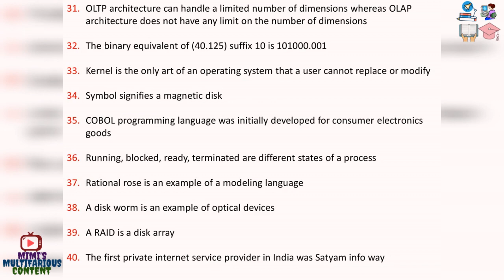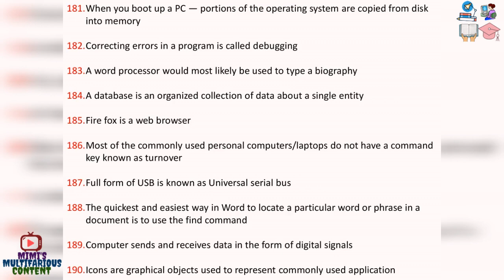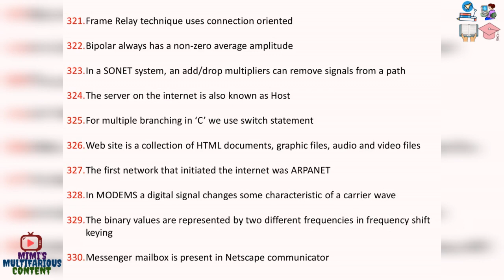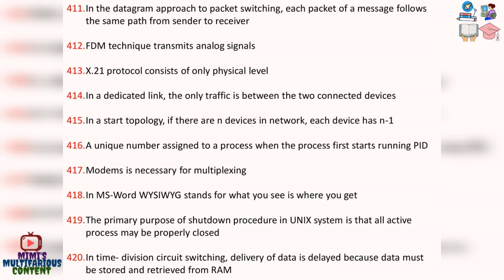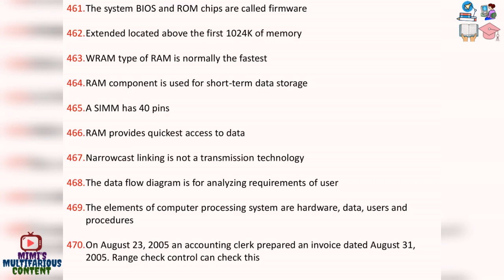Computer basic questions for jobs || Computer Guide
Computer basic questions for jobs and most important solved questions